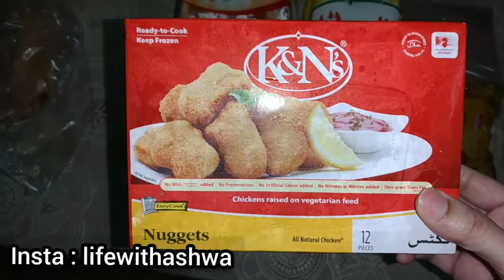Winter Evening Routine | Grocery Shopping | Chicken Pulao | Pakistani Vlogger | Life With Ashwa